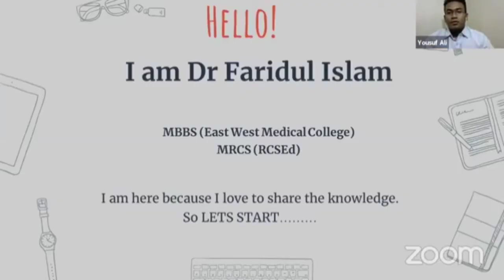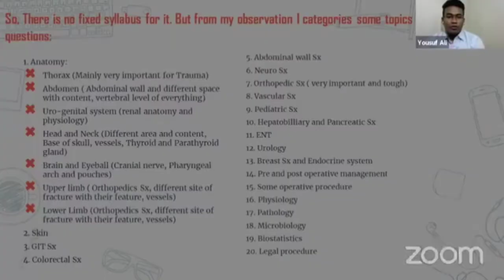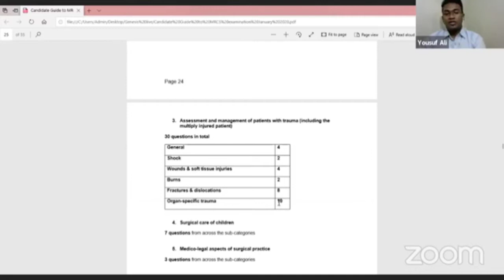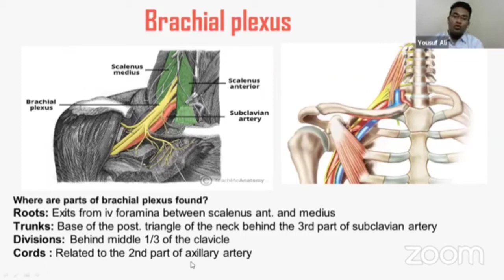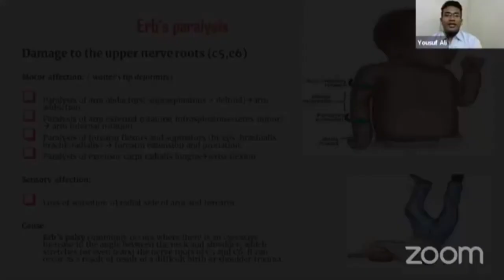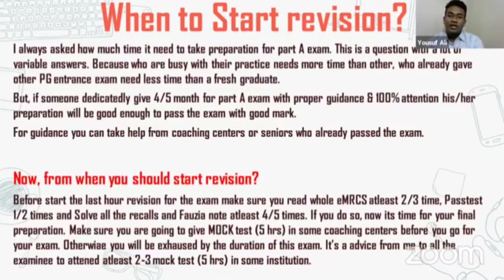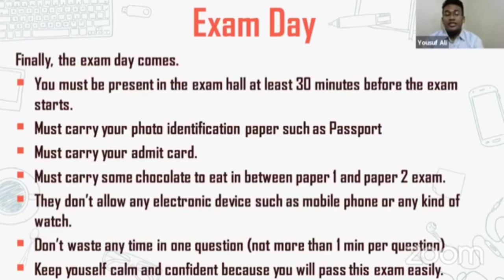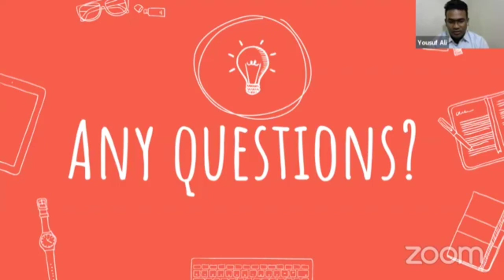Brief Idea of MRCS Exam | Medical Career | Genesis Online University